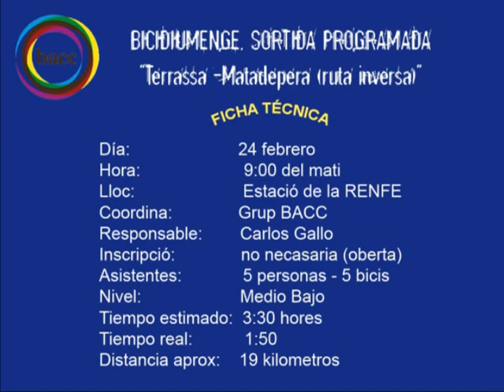Bici diumenge Terrassa Matadepera a la inversa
Un maravilloso día en compañía extraordinaria... por muchos años un fuerte abrazo para todos